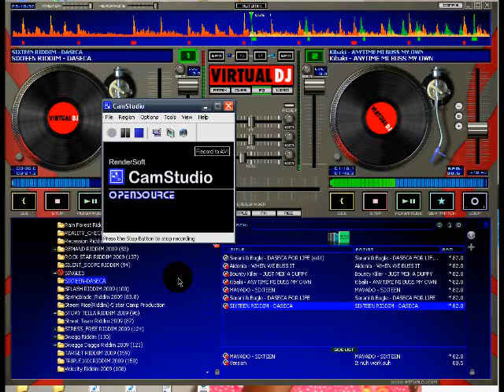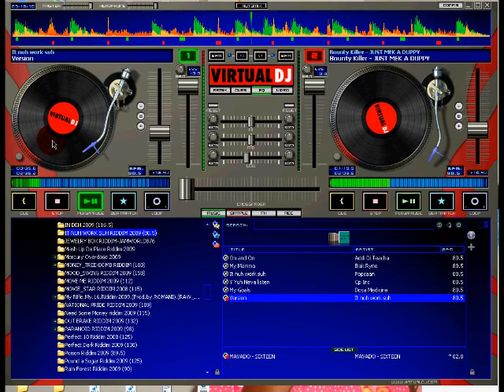SIXTEEN RIDDIM MIX BY DjOMARi WITH VIRTUAL DJ 5.2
Produce by Daseca and feature tracks like. Aidonia - WHEN WE BUSS IT, Bounty Killer - JUST MEK A DUPPY, Kibaki - ANYTIME MI BUSS MY OWN, MAVADO - SIXTEEN & Serani & Bugle - DASECA FOR LIFE